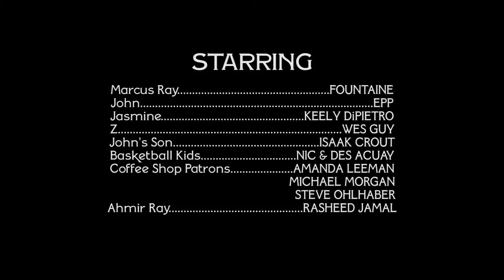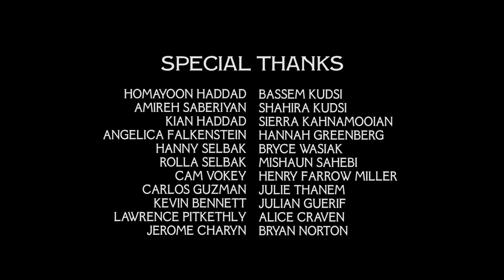X-RAY Part I: Chapter One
Marcus Ray (Fountaine) runs errands around Portland's eastside.